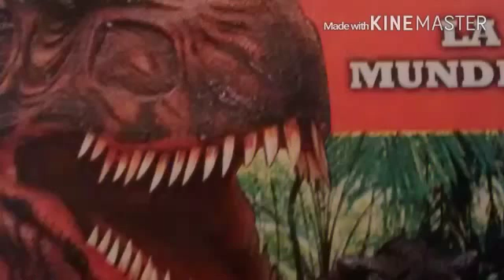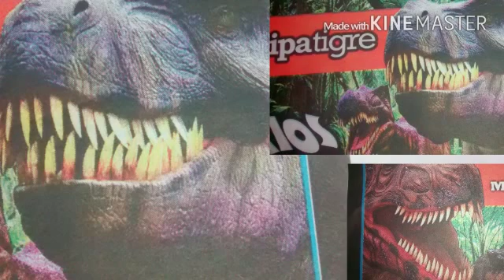UN MUEVO PLANETA MUY PARECIDO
UN NUEVO PLANETA MUY PARECIDO